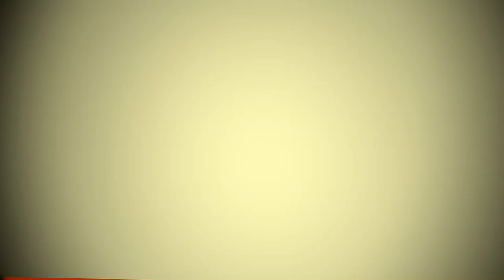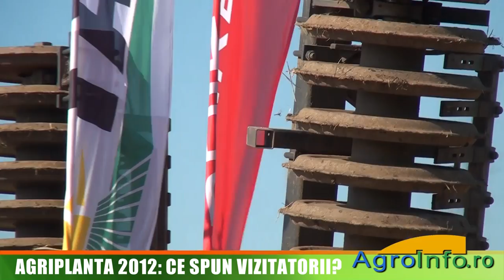AgriPlanta 2012: Ce spun vizitatorii?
Cateva pareri ale vizitatorilor despre expozitie, organizare, firme participante din cadrul AgriPlanta 2012